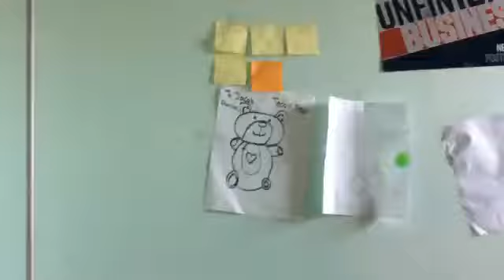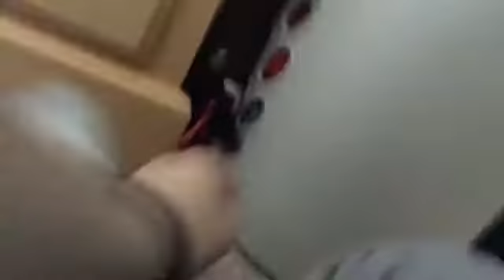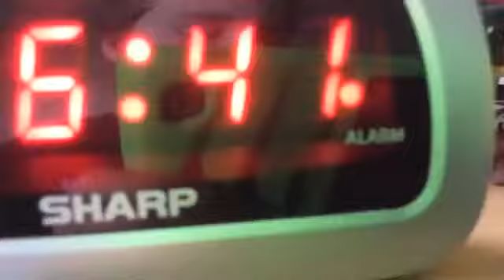Minecraft (Season 3) Episode 3: Before Us